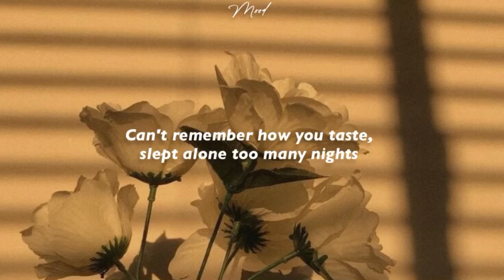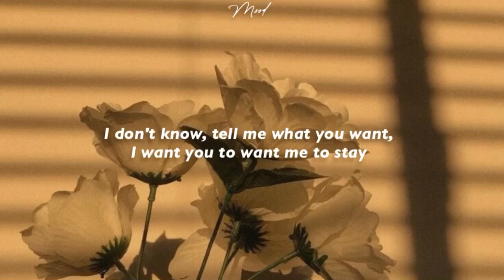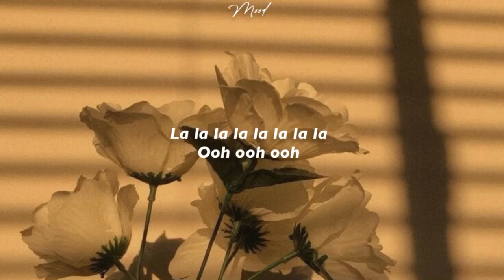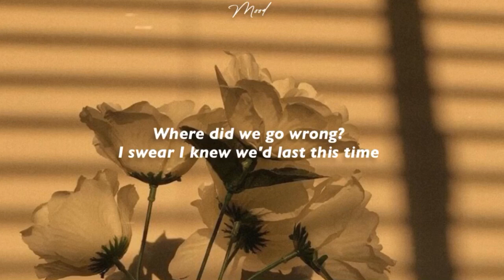13 - LANY (Lyrics)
Song: 13
Artist: LANY

Lyrics:
It could change, but this feels like, like the calm before the storm
Not that I don't wanna try, but I've been here before
Friends in town, phone's at home, I tell myself it's fine
Can't remember how you taste, slept alone too many nights

Where did we go wrong? I know we started out alright
Where did we go wrong? I swear I knew we'd last this time
Where did we go wrong? Oh did you, did you change your mind?
How could you change your mind?
Who got inside your mind?

Half my clothes are at your house, and I don't want them back
The smell of you is way too much, not gonna put my heart through that
I don't know how much time we got, I don't know how much to say
I don't know, tell me what you want, I want you to want me to stay